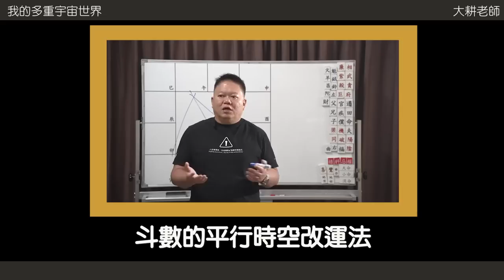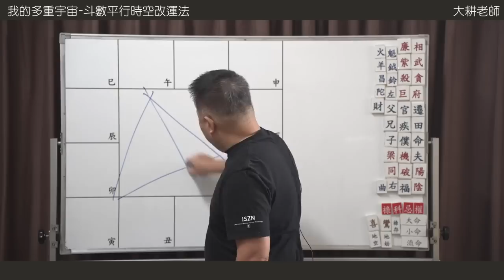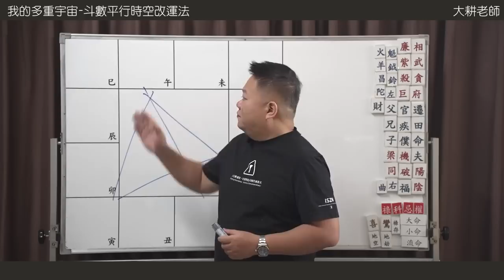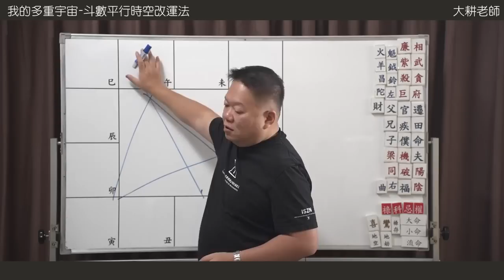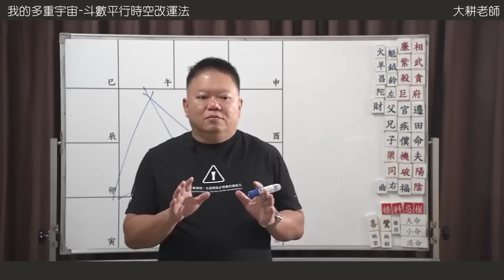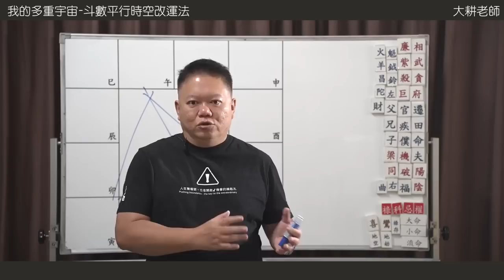斗數的平行時空改運法-我的多重宇宙►國際紫微學會&大耕老師◄請開字幕